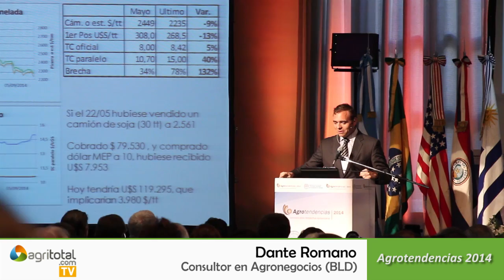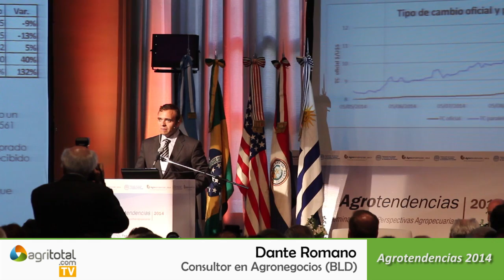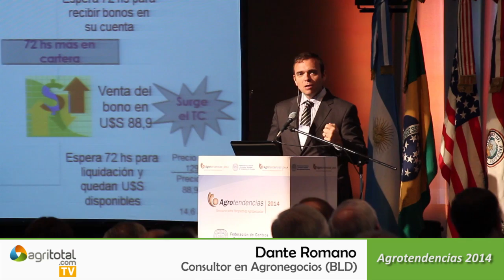¿Fue un error retener la soja?